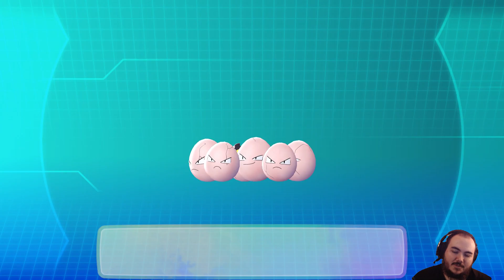Pokémon: Let’s Go, Pikachu! Gameplay Walkthrough Part 7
Pokémon: Let's Go, Pikachu! and Pokémon: Let's Go, Eevee! bring the experience of a classic Pokémon RPG to Nintendo Switch, with gameplay that is easily approachable for newcomers to the series but is also deep enough to keep veteran Trainers on their toes.